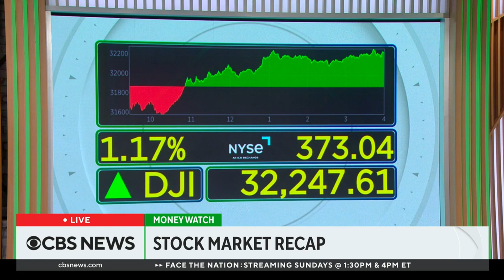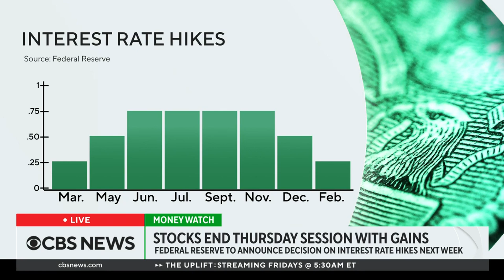First Republic Bank rescue plan announced; Janet Yellen says banking system "remains sound"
A group of 11 major banks were working on a $30 billion rescue plan for First Republic Bank on Thursday. Also, Treasury Secretary Janet Yellen told senators the banking system "remains sound" in the wake of the recent failures of Silicon Valley Bank and Signature Bank. Robert Schein, chief investment officer for Blanke Schein Wealth Management, joined Elaine Quijano and Lana Zak to discuss.